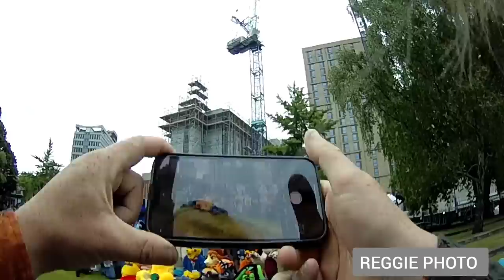DELETE THAT PICTURE OF ME 👉🤐📸📸🎥 LEEDS